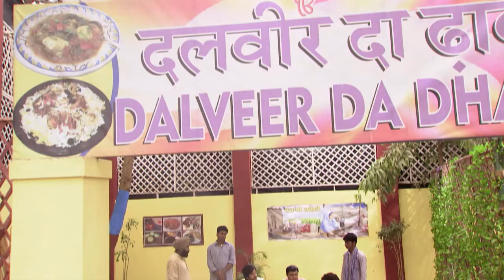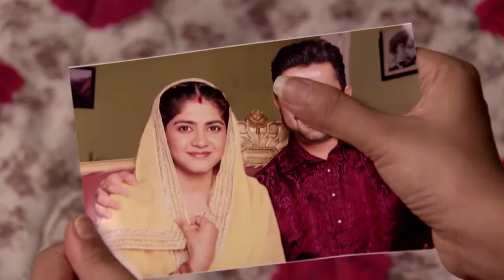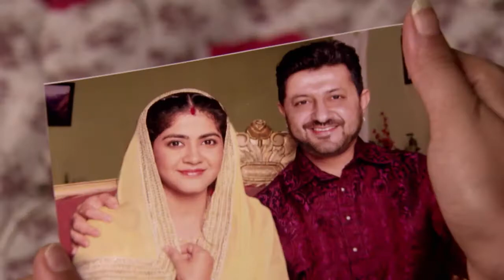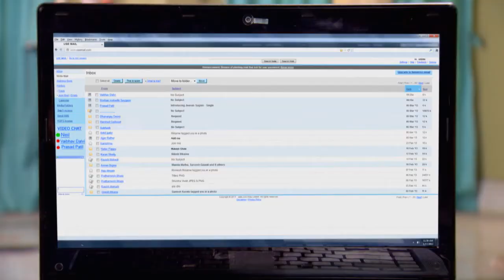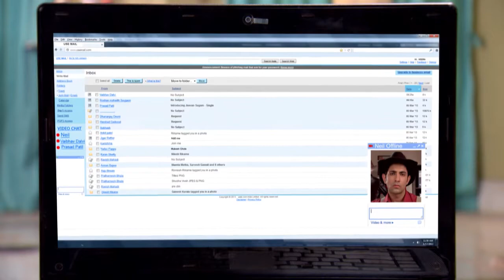MANASA VEERA 428 TD 16 04 18